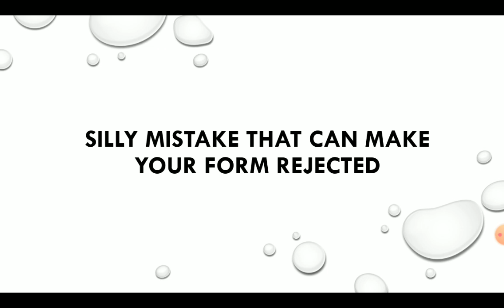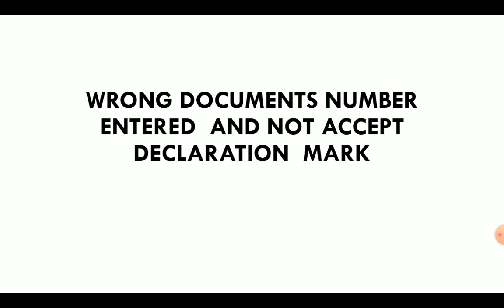OPSC ASO SILLY MISTAKE THAT CAN MAKE YOUR FORM REJECTED